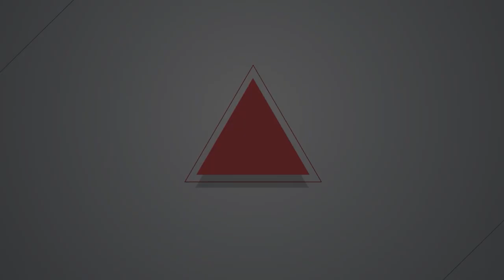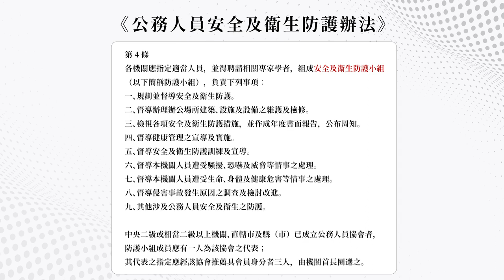【燦爛時光會客室】第437集｜消防員的命也是命 火神何時不再流淚？｜專訪 鄭少書｜20231001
明揚國際科技公司屏東廠日前發生火警，造成4名消防人員不幸身亡，百名民眾送醫。隔日，消防員工作權益促進會在凱道上召開記者會，呼籲蔡英文總統及四位總統候選人表態支持消防員組工會，主張消防員全面適用《職業安全衛生法》，在《公務人員安全衛生辦法》中納入基層消防團體參與防護小組，並且要求中央補助地方補足防災量能與消防人力。
消促會指出，2013至2023年十年間台灣殉職的消防員人數高達43位，消防員只適用《公務人員安全衛生辦法》，當雇主沒有提供合適的防護裝備及設施時，無法有效開罰。此外，消防人力長期不足，又需面臨工時過長及許多超出本職工作的服務。
消促會表示，台灣消防員權益卻是以基層消防員生命的犧牲才得以進步，往往都是有消防員的殉職政府才重視消防權益。經過這麼多年，死了這麼多人，消防人員處境有改善嗎？現有法規對消防員有什麼保障？難道消防員的命不是命？消防員若能組工會，那罷工期間發生火災怎麼辦？本集《燦爛時光會客室》邀請消防員工作權益促進協會副理事長鄭少書一起來關注「火神的眼淚」。
製作人、主持人：管中祥
企劃製作：洪育增
影片後製：鄭綺元
製圖宣傳：吳容璟
Podcast 製作：王翔宥
👉訂閱燦爛時光會客室 podcast，線上隨時聽
👉燦爛時光會客室IG開張啦！